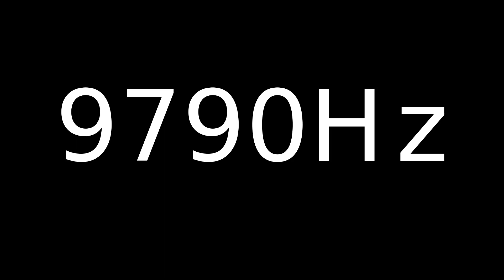Speaker Sound Test 9790Hz | Speaker cleaner sound